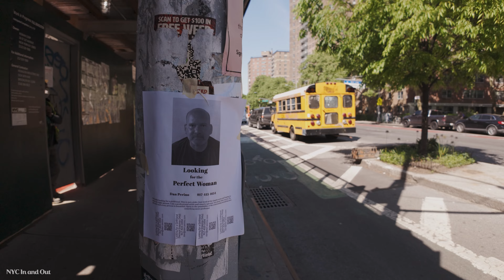New York City Walking Tour in 4K, Manhattan 1st Avenue (part 1)